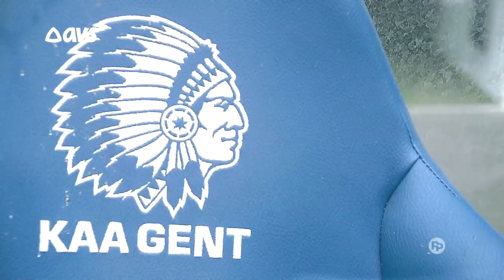📺 Buffalo TV - aflevering 13: Brecht Dejaegere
✍🏼 Brecht Dejaegere verlengde onlangs zijn contract tot 2022. In aflevering 13 van Buffalo TV gidst hij ons door zijn mooiste en minder mooie momenten bij KAA Gent.
🎩 We volgen de Buffalo's op het Gala van de Gouden Schoen en in de halve finale van de quiz neemt Stefan Mitrovic het op tegen nieuwkomer Sigurd Rosted.